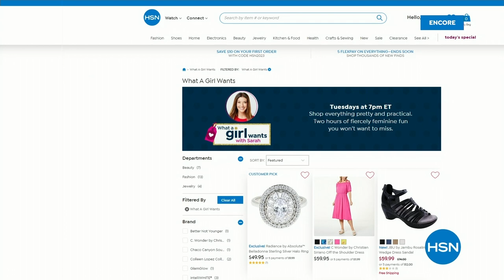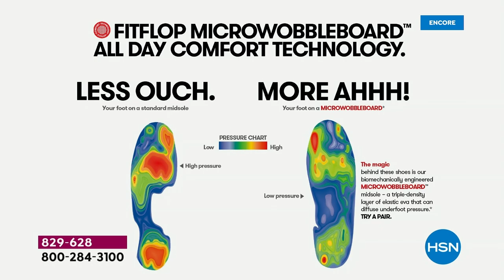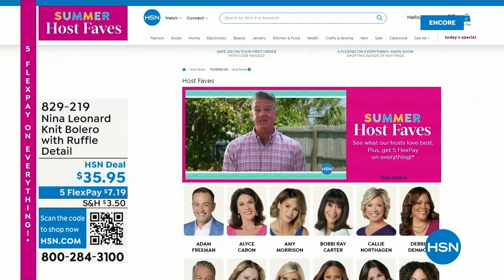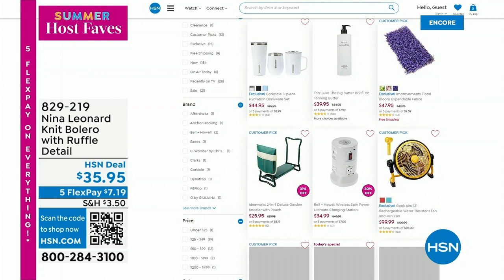HSN | Summer Host Faves with Sarah 06.02.2023 - 04 AM